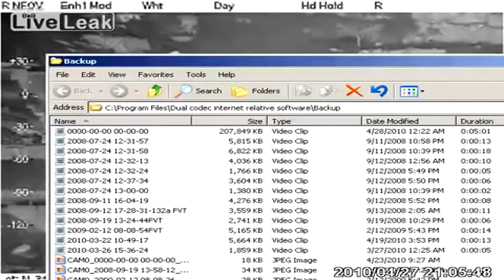Taliban caught on camera